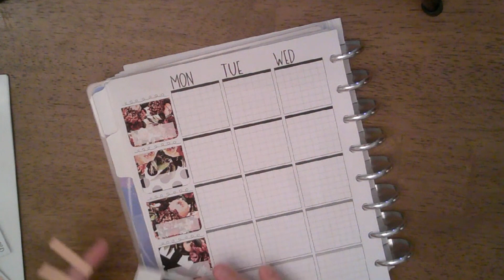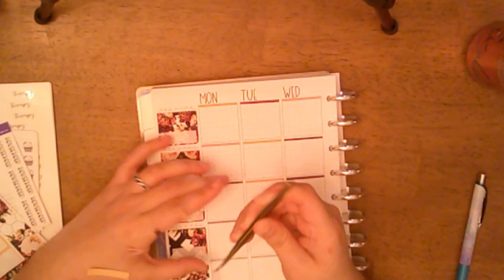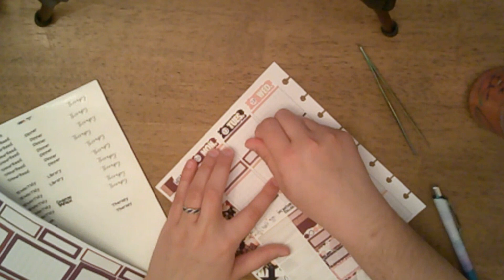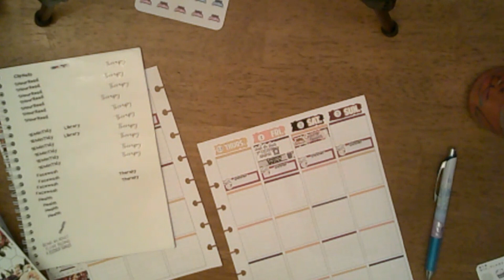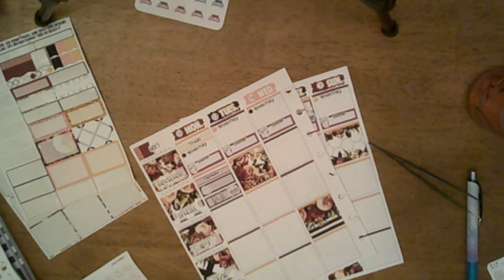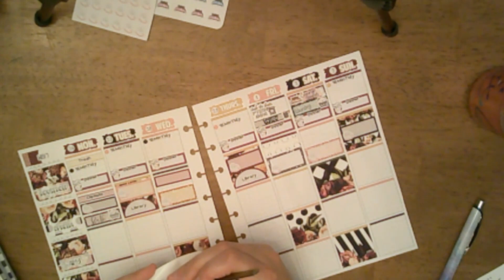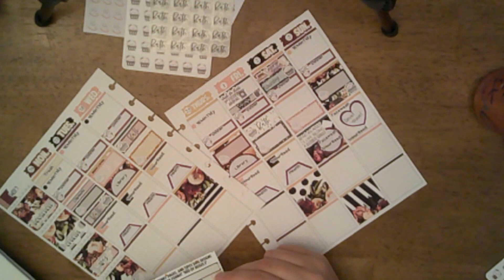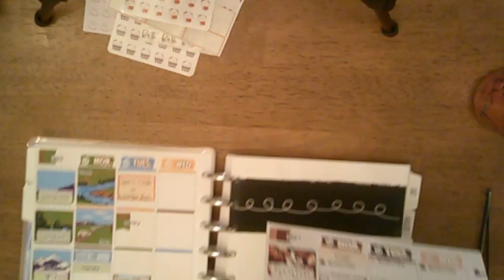Weekly Plan with Me Feb 26 March 3, 2024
This is the weekly set up in my catchall planner. I love the way this turned out and I got to use some other stickers that I had in my stash. 2024 is all about trying to use up my stash. A lot of the functional stickers that I used within this spread are from MoJo Jojos Plans. And a lot of character and icons. I love it. I think this is one of my favorite spreads of the year, but it is only two months into the new year. The kit I used is no longer available as the shop has closed.

SHOPS
Mojo Jojo Plans

The Penny Pages
The Pentrix Planner

Black Mountain Plans
Is on a break as she is about to open her website on April 1, 2024. The code you can use once opened is AMYB20.